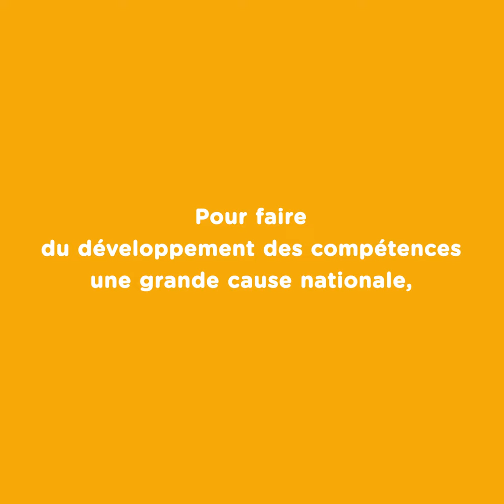Quelle compétence pour le/la prochain(e) président(e) de la République ?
Réalisé pour Les Acteurs de la Compétence, par 20 Questions to the World